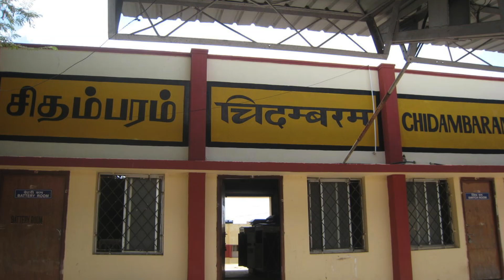Thiruma song GO Back Modi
Official youtube channel of thol.thirumavalavan an eminent leader of tamilnadu who fights for the rights of dalits and tamils. Thiruma is the president of the viduthalai chiruthaigal katchi shortly known as vck. This youtube channel is webcasting all the videos of thirumavalavan including all his day to day updations.